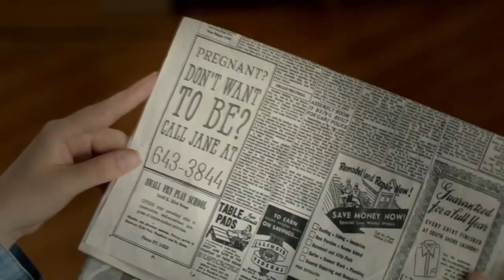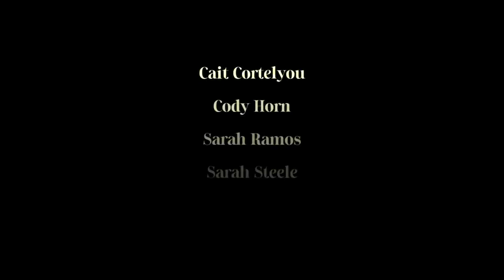ASK FOR JANE Official Trailer (2019)